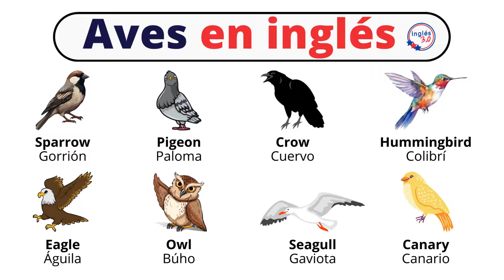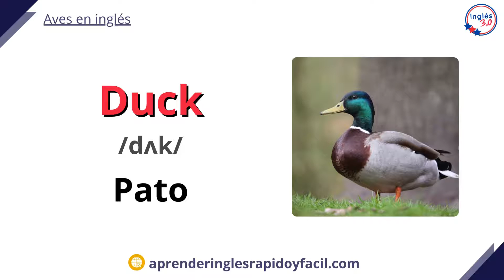Aves en inglés y español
Conoce el vocabulario de las aves en inglés y español con pronunciación. En este video, te vamos a enseñar las siguientes aves:
Sparrow: gorrión
Pigeon: paloma
Crow: cuervo
Hummingbird: colibrí
Eagle: águila
Owl: búho
Hawk: halcón
Seagull: gaviota
Duck: pato
Swan: cisne
Goose: ganso
Parrot: loro
Woodpecker: pájaro carpintero
Canary: canario
Pelican: pelícano
Toucan: tucán